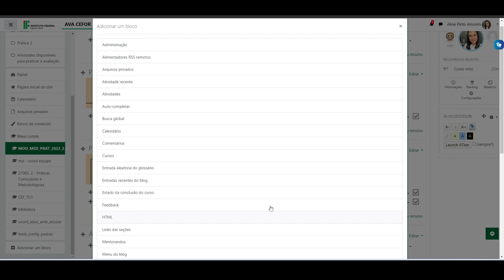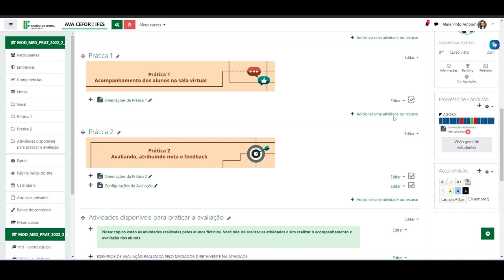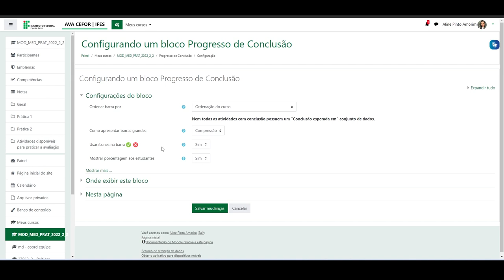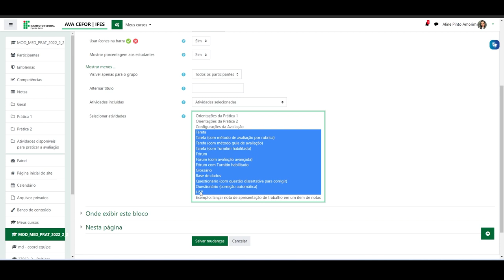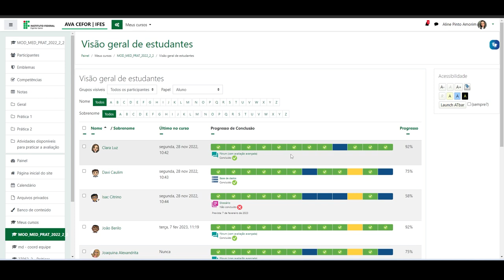Como configurar Bloco Progresso de Conclusão - "Barra de Progresso" (Moodle 3.9)